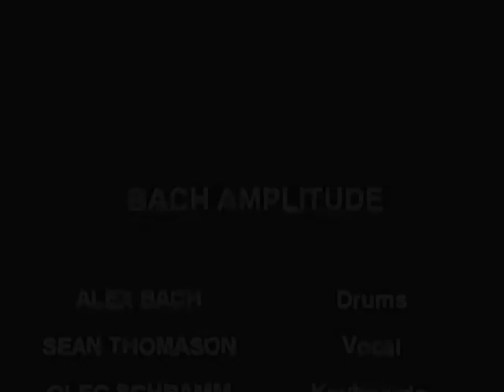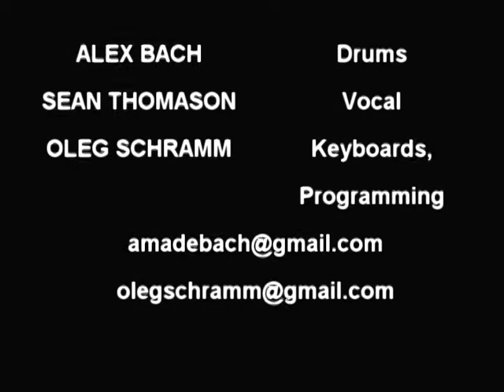Bach Amplitude demo 80's hits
Alex Bach - drums
Sean Thomason - vocals
Oleg Schramm - Keyboards, programming